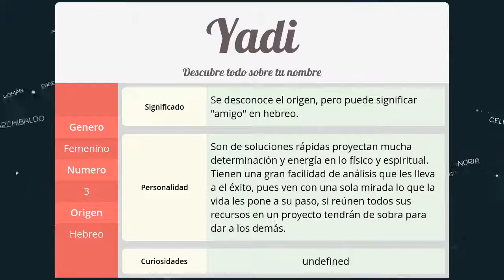Significado de Yadi, nombre Hebreo para tu bebe niño o niña (origen y personalidad)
Descubre el significado del nombre (Hebreo) Yadi y el origen de su procedencia. En la fuente original podras descubrir la personalidad y algunos datos curiosos del nombre para tu bebe.